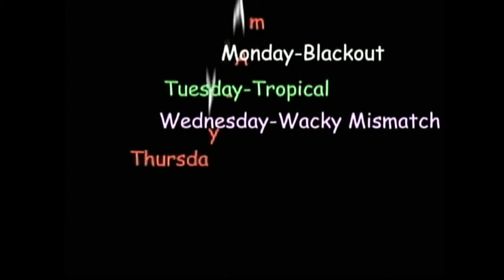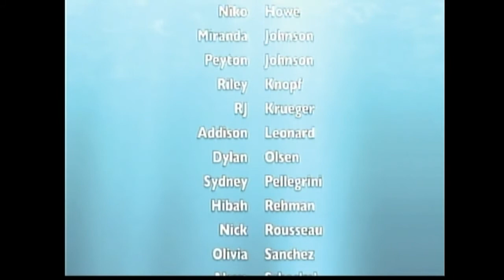2.3.15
Untitled Part 1